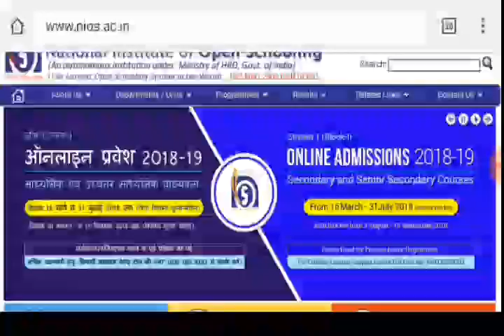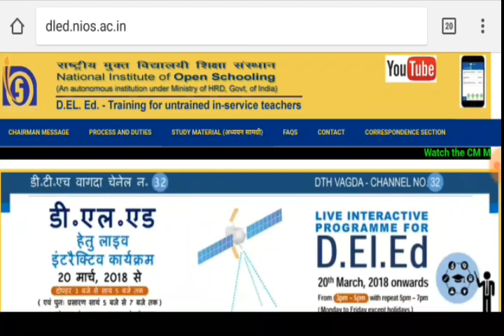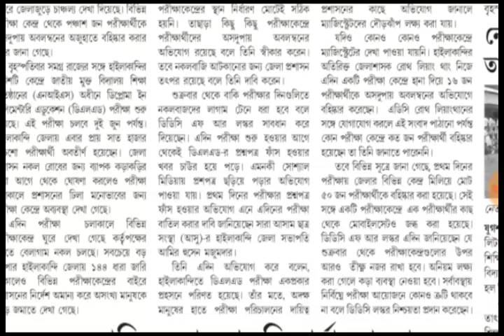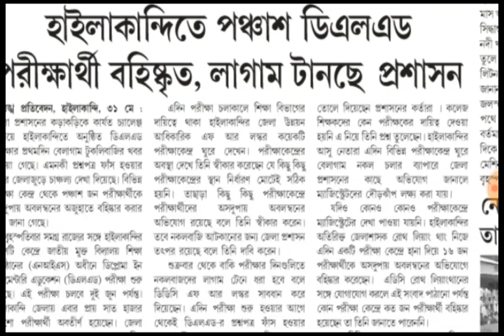Nios Deled Exam || নকল করতে গিয়ে শিক্ষক বহিষ্কার || এদের ভবিষ্যত কোন পথে ?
Nios Deled Examination